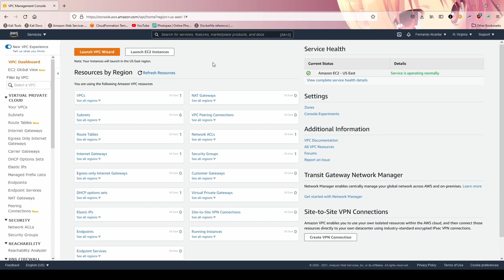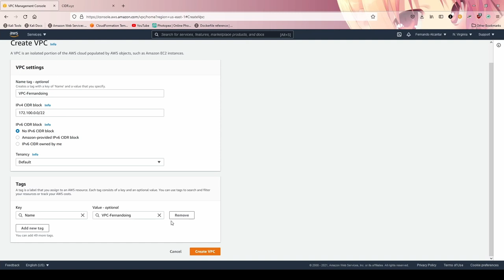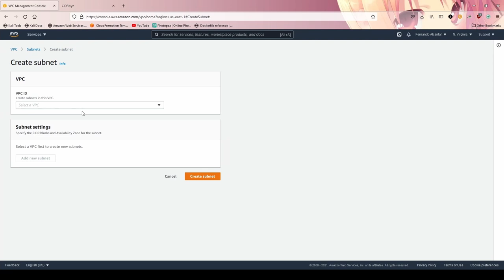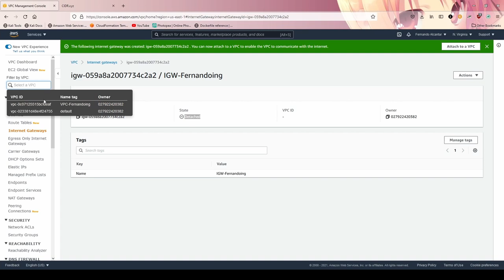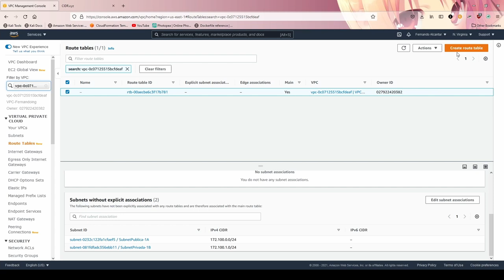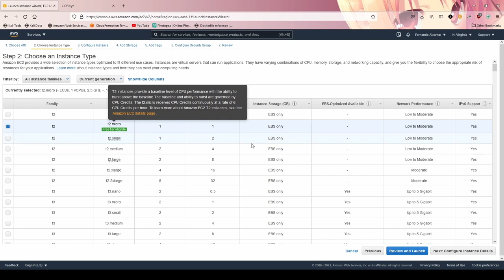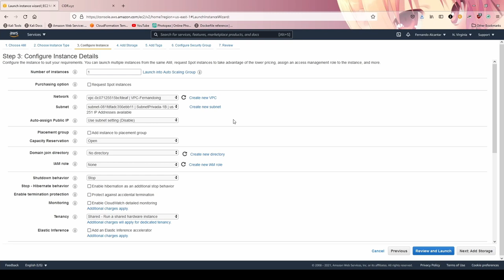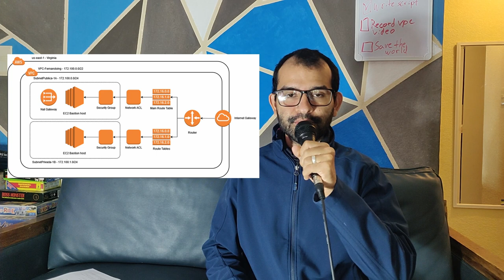AWS - 29 - VPC - Crea tu propia VPC paso a paso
Amazon Virtual Private Cloud (Amazon VPC) nos permite lanzar recursos de AWS en una red virtual aislada. Esta red virtual se parece mucho a una red tradicional que operaríamos en nuestro propio data center, pero con los beneficios de utilizar la infraestructura escalable de AWS.

0:00 Intro
0:31 Creamos una VPC
04:11 Creamos 2 Subnets
8:09 Creamos una Internet gateway
9:42 Configurar Route Tables
13:49 Creamos EC2s en nuestra nueva VPC
19:50 Outtro

Que es una VPC?
Como funciona una VPC?
IPs reservadas por AWS